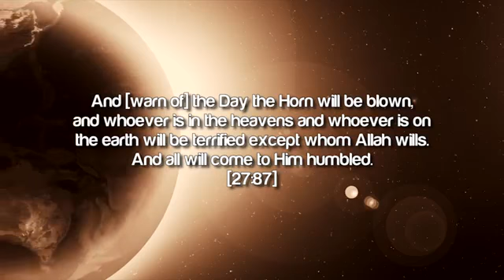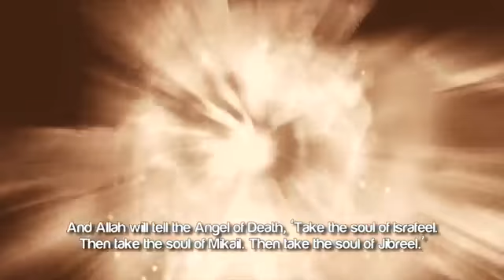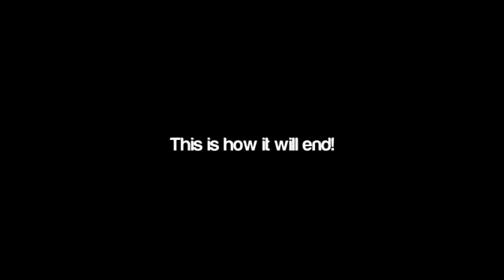NO ONE LIVES FOR EVER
(GBLOCK) NO ONE LIVES FOR EVER.
THIS LIFE IS IS A TEST SPEAKERSCORNER SHAKE1 #